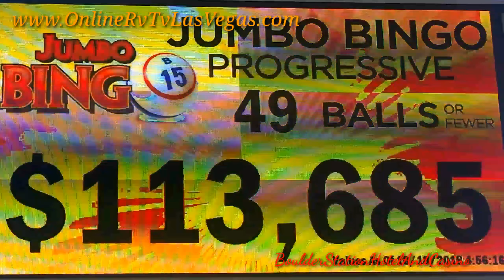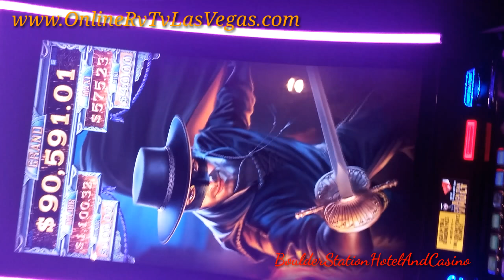OnlineRvTvLasVegas#OnlineRvTvLasVegas#lasvegas vegas nevada love usa instagood travel lasveg